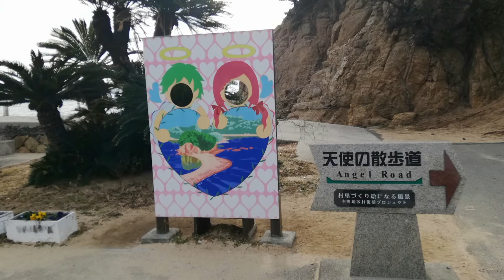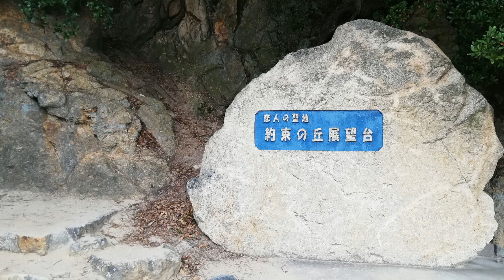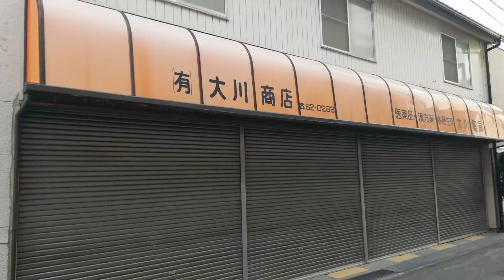小豆島 土庄町 なんで撮影したかわからん画像集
スマホによくわからん画像が大量にあるので整理というか廃棄のためにまとめ。